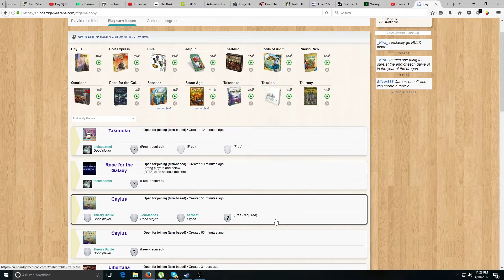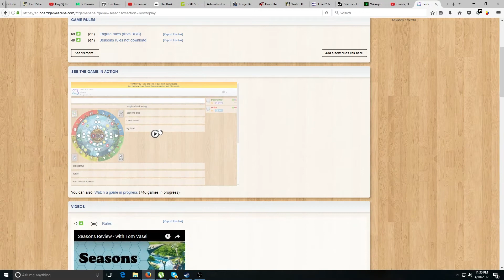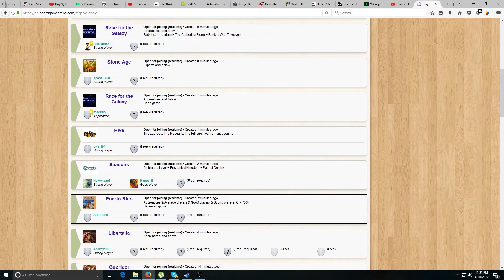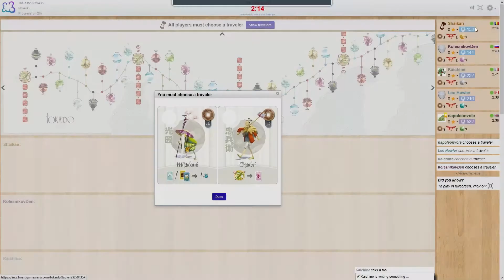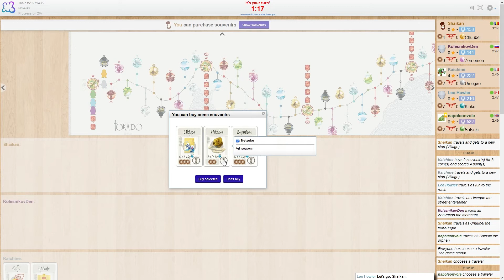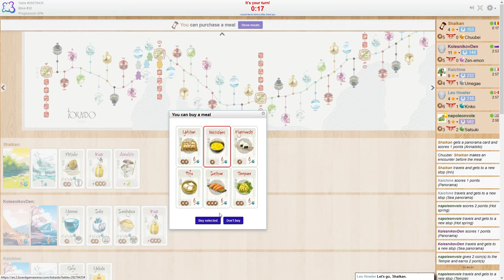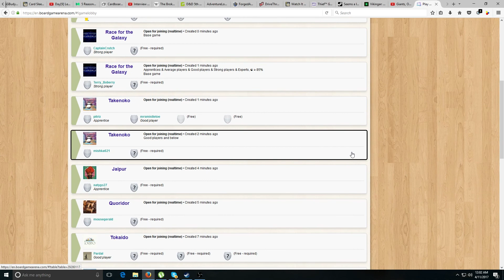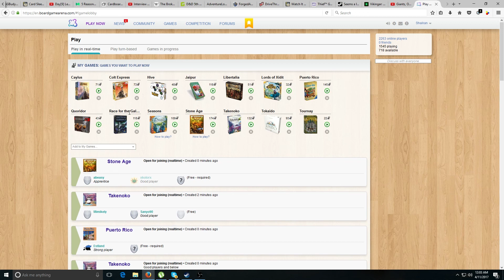Prezentare Board Game Arena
În care Flaviu prezintă o platformă online pentru jocuri de masă.